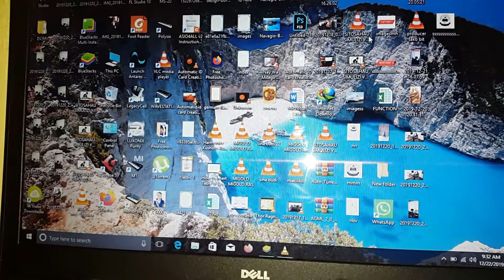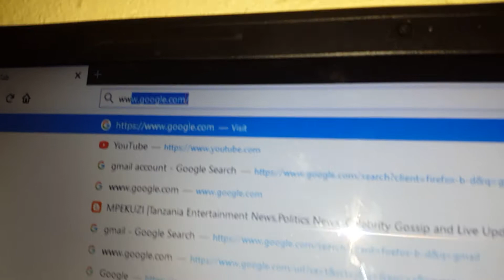JINSI YA KUINSTALL WINDOWS KWENYE COMPUTER HATUA YA KWANZA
Jifunze jinsi ya kupiga window kwenye computer yako hatua kwa hatua